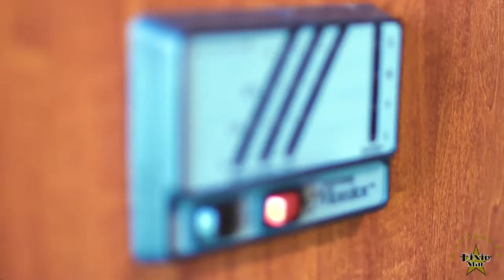Harmar: Dixie Star Trailer Aug 2018 (2)